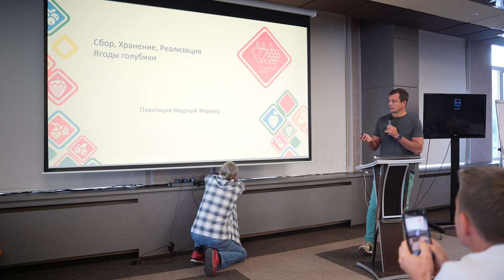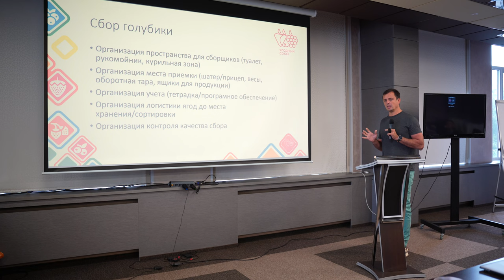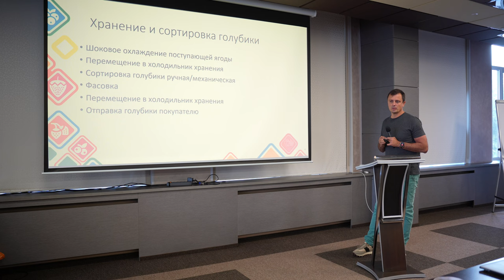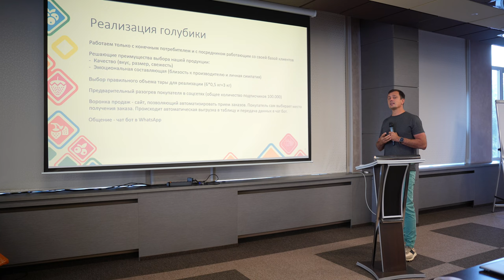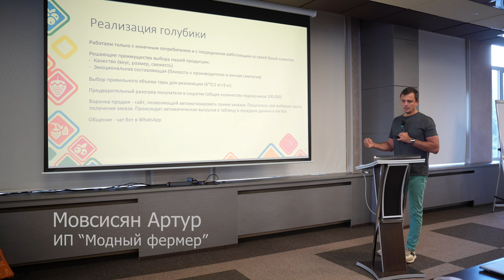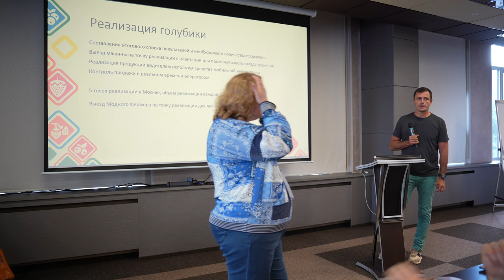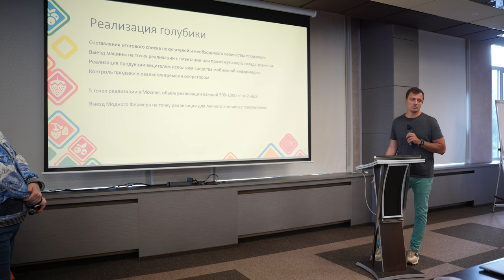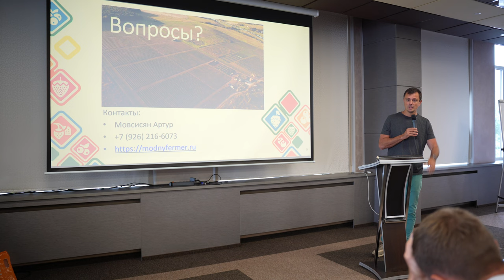Сбор урожая, хранение и реализация голубики – Артур Мовсисян, Модный Фермер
Теоретическая часть семинара состояла из трех сессий – «Выращивание жимолости», «Организация сбора урожая и сбыта голубики и жимолости», «Особенности промышленного выращивания голубики».

Примечательно, что все темы докладов были объединены одной общей идеей, которая отражена в слогане Ягодного союза: «Ягод много не бывает». Вопросы о том, как заложить плантацию жимолости и голубики, какие уходные работы необходимо проводить, как организовать питание растений, как грамотно собрать урожай и затем правильно его упаковать или переработать – стали главным лейтмотивом выступлений генерального директора ООО «Тульский сад» Евгения Митницкого, исполнительного директора ООО «СП Северный сад» Виктора Карпова, менеджера по продажам ООО «АгриТэк» Марии Максимовой, Рамиля Ашимова и других докладчиков.

С иного ракурса подсветил эти темы докладом «Сбор урожая, хранение и реализация голубики» «Модный фермер» Артур Мовсисян. Хорошо загорелый, как египетский лев, в стильных кроссовках, он покорил сердца участников семинара своим изложением столь животрепещущей проблемы, с которой сталкивается любой ягодовод.

Кодой первого дня семинара стало выступление эксперта по выращиванию голубики, кандидата биологических наук, ведущего научного сотрудника НПО «Биотехнологический комплекс» ГНУ «Центральный ботанический сад НАН Беларуси» Татьяна Курлович. Как любой доклад Татьяны Владимировны, он был совершенен.

На следующий день участников семинара ждал руководитель КФХ «Труженик-ягодник» Константин Комиссовский. Он познакомил ягодоводов со своим хозяйством и подробно ответил на вопросы, волнующие работников отрасли – от закупочных цен на удобрения до организации продажи ягоды жителям района.

Во время знакомства с плантациями жимолости и голубики КФХ «Труженик-ягодник» Рамиль Ашимов и Татьяна Курлович провели мастер-класс по обрезке, мониторингу вредителей, заболеваний и организации питания этих растений.